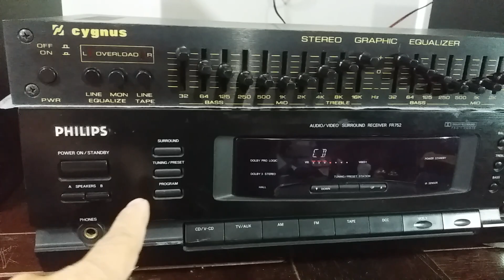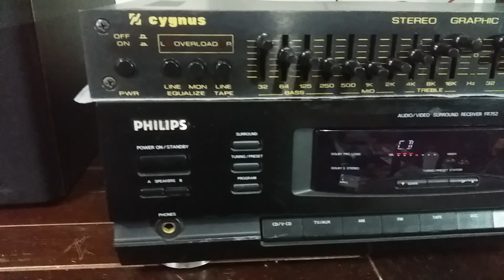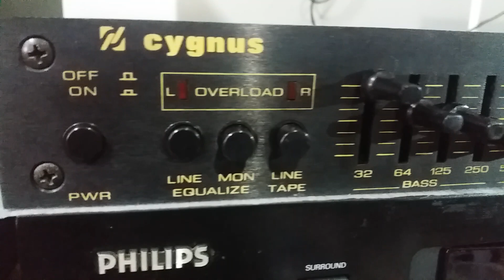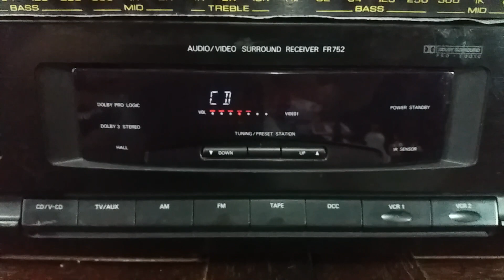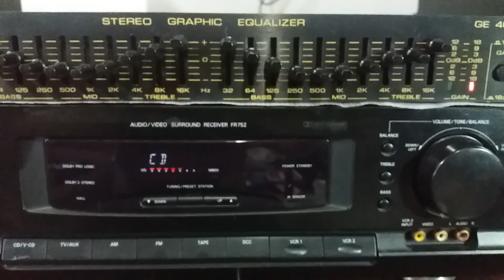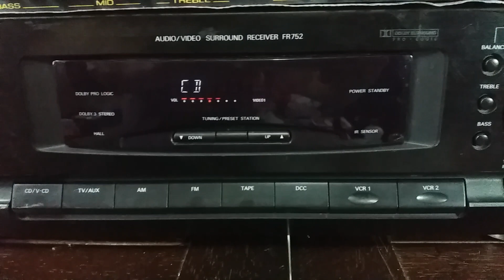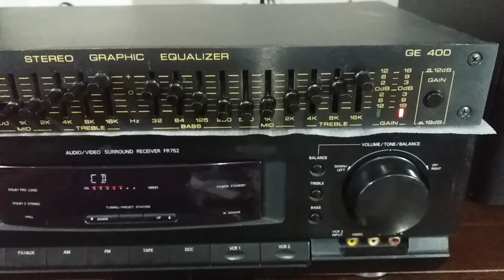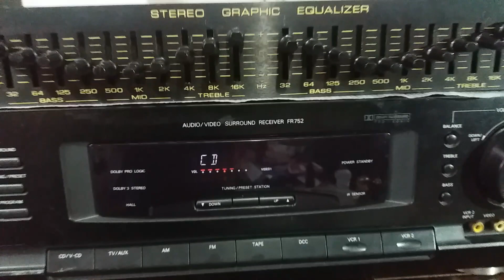Receiver Philips Fr 752 (Marantz Sr 66) + Equalizador Cygnus Ge 400 Padrão Rack - SOM VINTAGE 80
Receiver Philips FR 752 é igual ao Marantz SR 66, tem 100W RMS por canal, em muito bom estado, serigrafia 100%, detalhes de uso mínimos, funcionamento perfeito. Equalizador Ge 400 Padrão Rack revisado, em ótimo estado. Sem controle. Podem ser adquiridos individualmente.